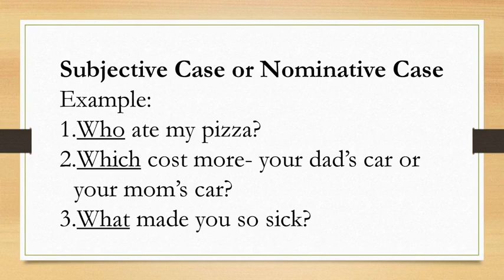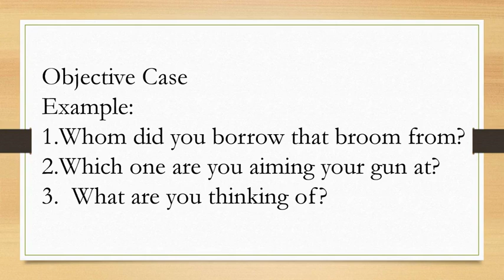Indefinite and Interrogative pronouns